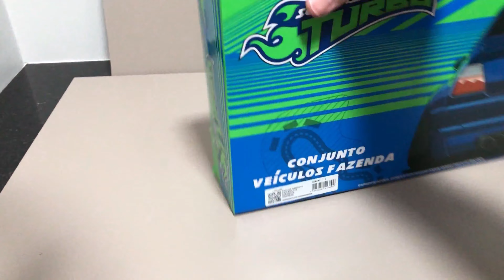Opening new toy box / New tractor in the box / Video for kids to have fun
Hey!

Hugs!